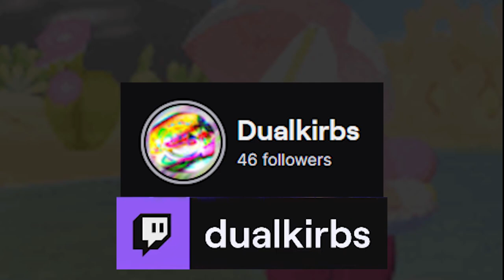The Bnuy Experience - Rabbit and steel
Dual plays Rabbit And Steel!!!

Friend Alnoss channel!